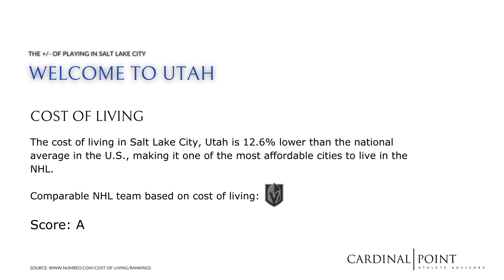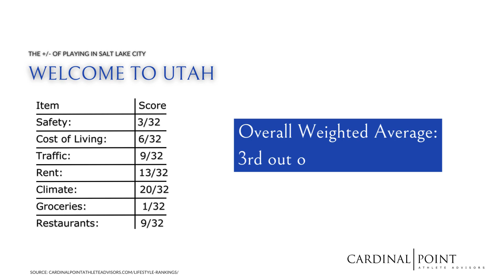Welcome to Utah | The +/- of playing in Salt Lake City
On 18-Apr-24, the NHL Board of Governors announced the approval of a franchise relocation, moving the Arizona Coyotes to Salt Lake City, Utah. While hockey fans in Utah are excited to watch their new franchise, the players have much more to think about. Here are five considerations for those players headed to Salt Lake City.